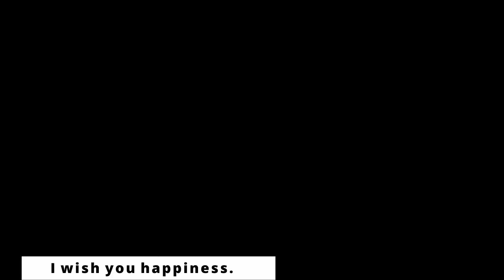Teak Wood tok sen asmr【relaxing 30min】full body hammer massage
Teak Wood tok sen asmr relaxing 30minutes.full body wood hammer massage and massage by hands.Teak Wood tok sen is smooth and suitable for sliding.
It produces a light and calm sound.
Thai traditional massage tok sen is also known as mallet therapy.This is a so-called hammer massage.It is said to be a treatment method that is effective for pain in joints, etc. by hitting the muscles and tendons that are stretched to relieve muscle tension.
In addition, tok sen seems to have the effect of relaxing the mind with its unique sound and rhythm.It is often used by Indian barber asmr.

tok sen blog
Talksen (Mallet Therapy) Thai Traditional Massage and ASMR